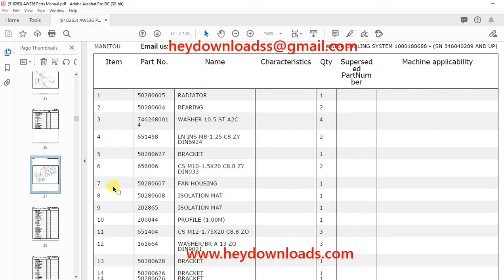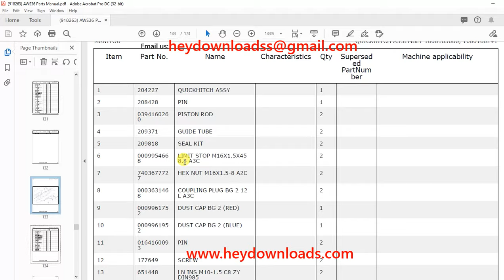Gehl AWS36 Parts Catalog Manual 918263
Language : English
Pages : 173
Downloadable : Yes
File Type : PDF
Size: 14.1 MB